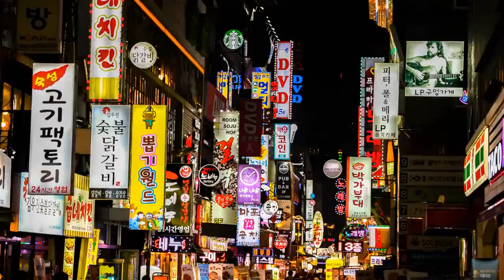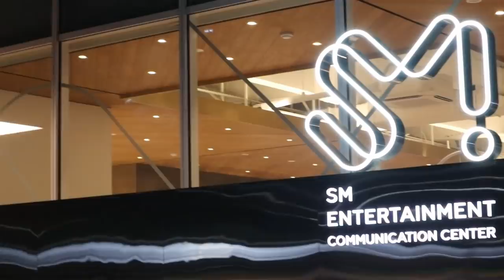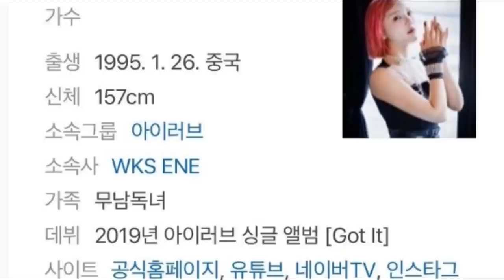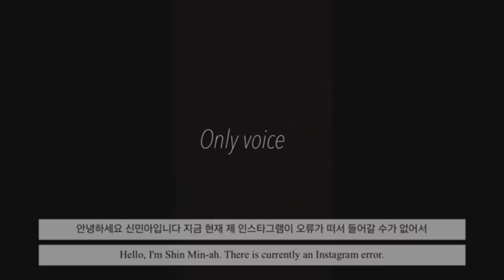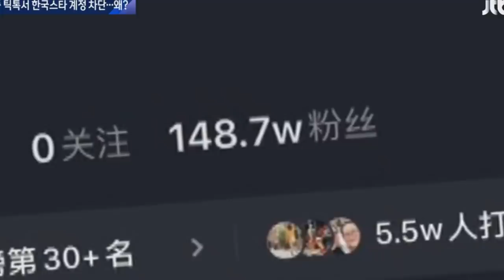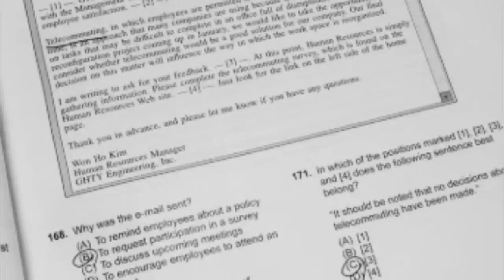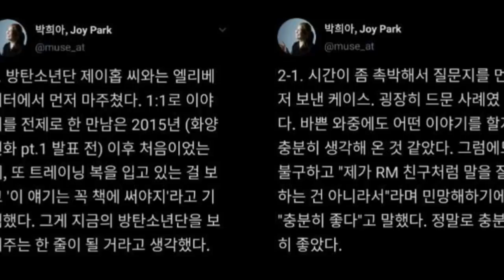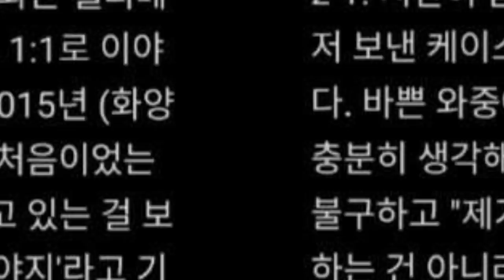DE ÚLTIMO MINUTO! LA OBBLIIG4RON A VER NOPOR | V DECLARA ALGO IMPACTANTE | QUE SON ESTOS AGUJEROS?🔞